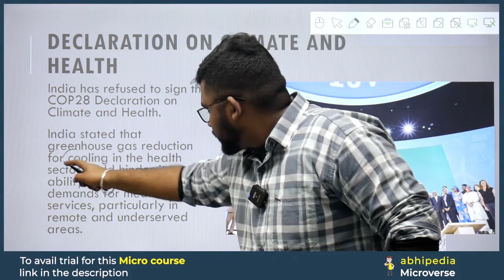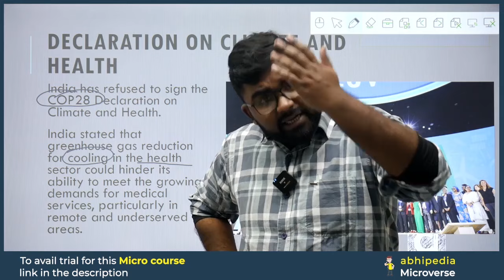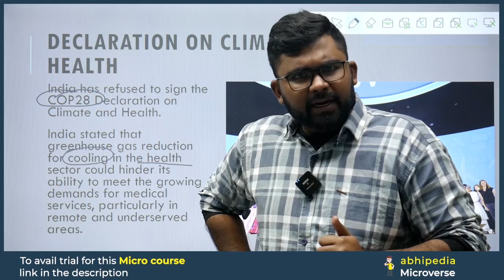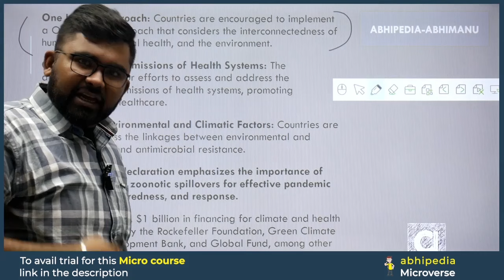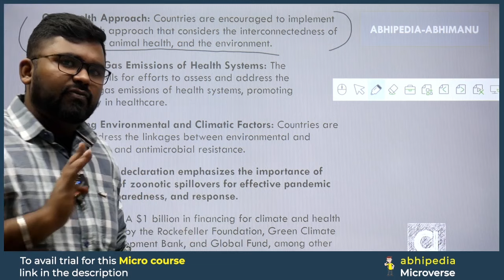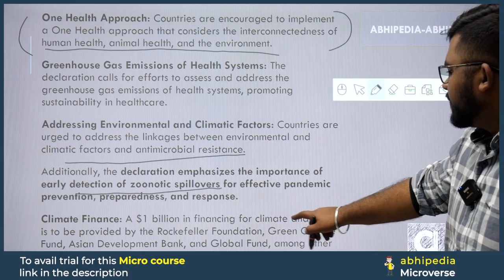UPSC Exam 2024 | Declaration On Climate And Health | 7-Minute Current Affairs Series To the Point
Stay updated on thDeclaration On Climate And Health  with Abhimanu IAS. In this concise 7-minute Current Affairs Series video, we provide you with a quick and comprehensive overview of this significant honor.

Ramon Magsaysay Awards,
Current Affairs,
Abhimanu IAS,
Competitive Exam Insights,
Prestigious Awards,
Honoring Excellence,
Outstanding Achievements,
Inspirational Stories,
Current Events,
Abhimanu IAS Updates,
Social Impact,
Award Recipients,
Leadership Awards,,
Public Service,,
UPSC Exam Readiness,
Current Affairs Analysis,
Achieving Excellence,
Community Service,,
Humanitarian Efforts,
Magsaysay Awardees,
UPSC Exam Preparation,
Recognizing Contributions,
Ramon Magsaysay Foundation,
Impactful Work,
Change-makers,
Social Reforms,
UPSC Aspirants,
Abhimanu IAS Success Stories,
Awarded Individuals.,